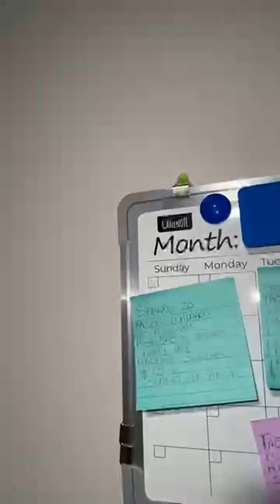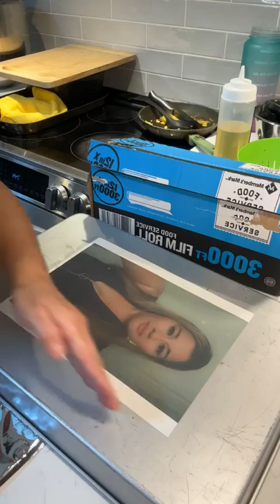Haciendo mis pasteles para la venta ♨️🍰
Acompáñenme a preparar mi repostería para fin de semana de Ventas también voy a hacer champurrado así es que espero que les guste este video ￼